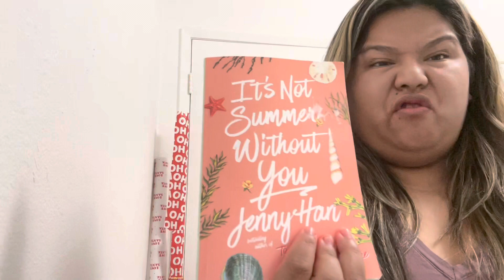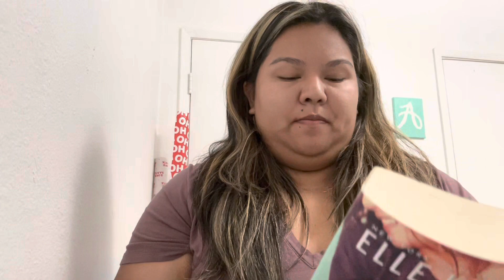January- March reading wrap up